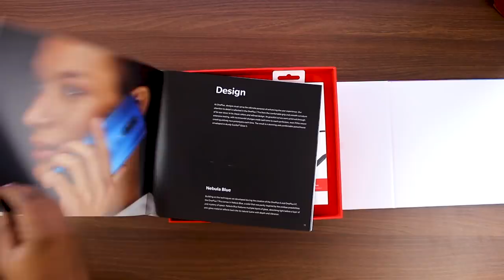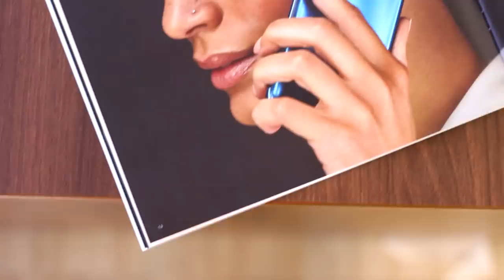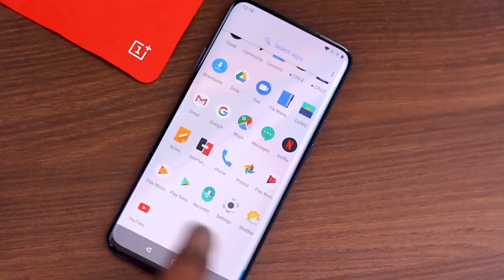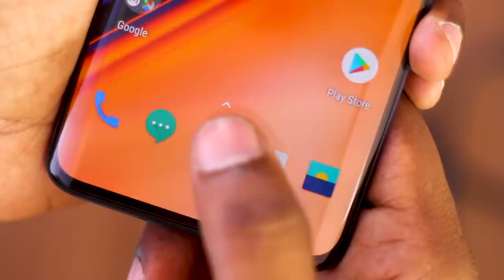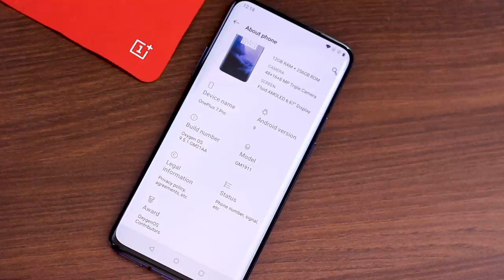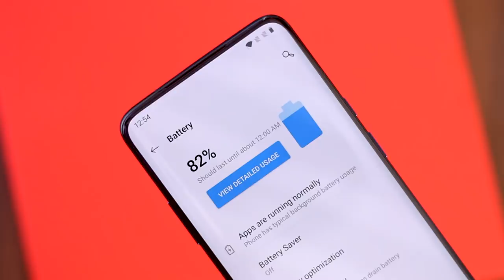Oneplus 7 Pro Unboxing & Quick Review in Tamil - Loud Oli Tech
6 GB RAM + 128 GB Storage - 48999
8 GB RAM + 256 GB Storage  52999
12 GB RAM + 256 GB Storage - 57999

48MP rear camera | 8MP tele + 16MP ultrawide front camera
16.9 centimeters (6.67-inch) multi-touch capacitive touchscreen with 3120 x 1440 pixels resolution
Memory, Storage and SIM: 8GB RAM | 256GB internal memory | Dual SIM dual-standby (4G+4G)
Android Oxygen operating system with 2.84GHz Snapdragon 855 octa core processor
4000mAH lithium-ion battery
1 year manufacturer warranty for device and 6 months manufacturer warranty for in-box accessories including batteries from the date of purchase
Box also includes: Power Adapter, Type-C Cable (Support USB 2.0), Quick Start Guide, Welcome Letter, Safety Information and Warranty Card, Logo Sticker, Case, Screen Protector (pre-applied) and SIM Tray Ejector

Redmi vs oneplus
which is best? just comment bellow